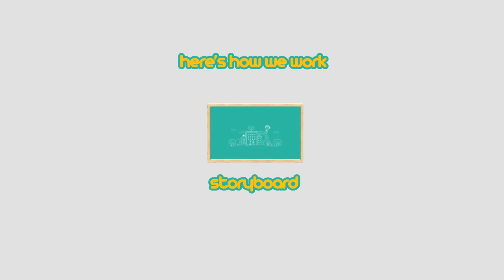Animated Video Production | Toronto Video Production | Epic Video Factory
Epic Video Factory is a animated video production company for all your video needs. We make it easy to explain your product, service or process through exceptional explainer videos. Video help boast your conversion rates by keeping your viewers engaged. Gone are the days of boring powerpoint presentations turned into video, if you want something that will truly stand out and set you apart from your competition you need a really great explainer video.

If you have a complicated product or service you need to explain an demo video is ideal. At Epic Video Factory we are able to break down complex ideas and turn them into a demo video that everyone can understand. Instead of having long copy on your webpage why not have a fun explainer video instead that gets your point across in a fraction of the time.

Video is also great for SEO, traditional SEO is a highly competitive environment, give yourself a leg up by using video in your SEO efforts. Video's are now being ranked in search engines and they are a lot easier to get ranked than a traditional blog post.

Videos are more "sharable" than a traditional blog post as well. When people see a video on Facebook with a cool thumbnail and a catchy title they are drawn to click on in it. YouTube is the second largest search engine for a reason, video is growing at a exponential rate and now its time you got in on the game.

At Epic Video Factory we make the whole video creation process painless for you.

1. Creative Brief - You send us any information you think we will need in coming up with a compelling script for your video and also links to any videos you like.

2. Script - One of our professional script writers goes to work understanding your business and the message you are trying to convey in the video and then crafts a script that sells. The script is actually the most important part of the video. A compelling script is the basis for getting people to do the desired action you want. It also guides the visuals and the voiceover.

3. Storyboard - After the script is approved we create a storyboard. A storyboard is a written and visual representation of the video. This allows you to make suggestions and minimize costly revisions once the video goes to the animation stage.

4. Voiceover - If you have a specific voiceover artist in mind let us know otherwise we will pick a voiceover artist we think suits your brand.

5. Animation - After everything is approved we create the video.

What are you waiting for, get your custom animated explainer video today!